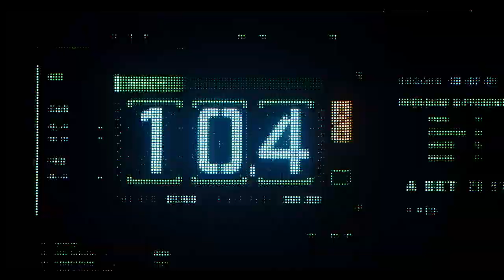А где это я? | Топ Ган: Мэверик (2022)